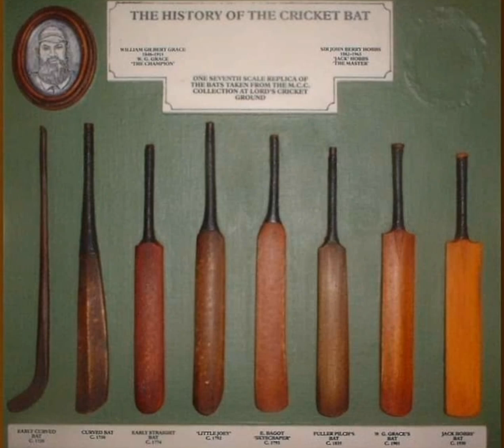বিভিন্ন যুগে কেমন ছিল ক্রিকেট ব্যাট।